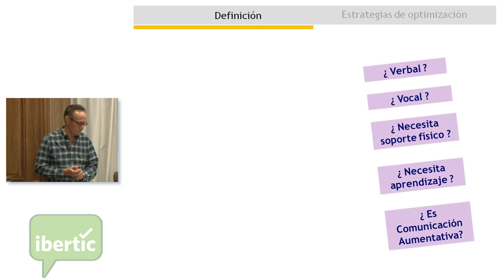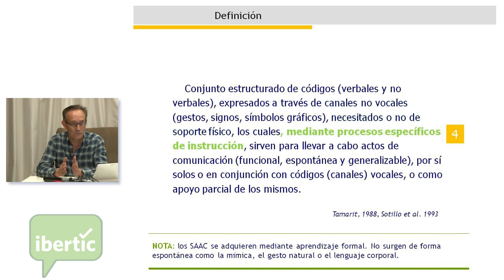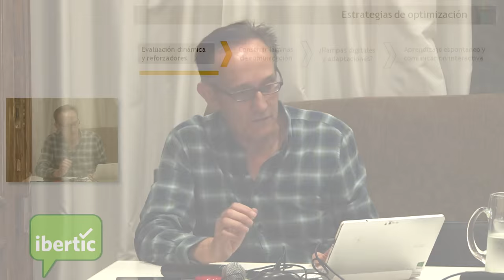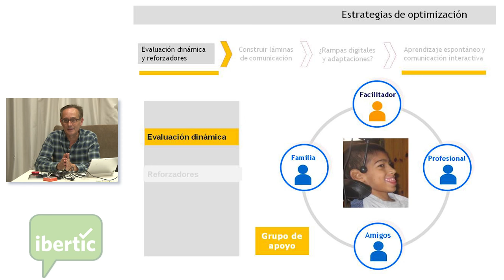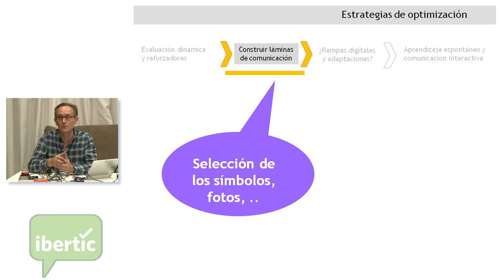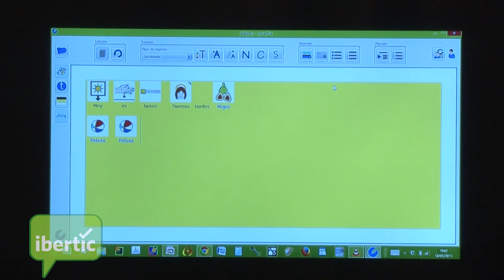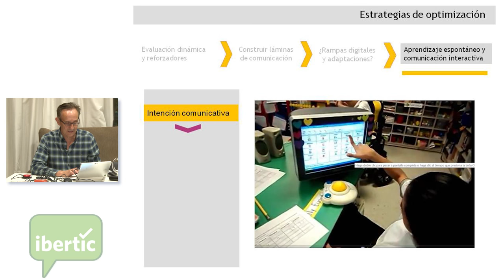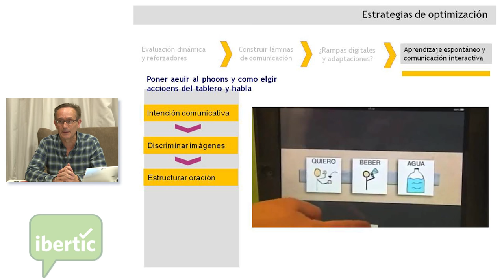Comunicación Aumentativa con recursos tecnológicos. Rafael Sánchez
Durante el desarrollo de esta exposición el ponente nos acerca su mirada sobre las diversas metodologías de aplicación y nos compartirá su experiencia de trabajo en comunicación aumentativa mediada por recursos tecnológicos, desde  computadoras y dispositivos móviles
Rafael Sánchez Montoya es Doctor Métodos de Investigación e Innovación Educativa, profesor Universidad de Cádiz,  director de Proyectos de Creática, representante MEC-España en el proyecto SEN-IST-NET (Red Europea de Excelencia NEE y TIC) de la Agencia Eruropea Desarrollo E. E. (Bruselas).
Autor de  N.T. aplicadas a las didácticas especiales, Ordenador y discapacidad, TIC, dependencia y diversidad, Las tecnologías en la Escuela Inclusiva…entre otros